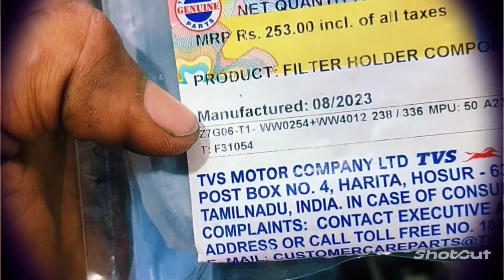Ham To🏍️Mechanic hi